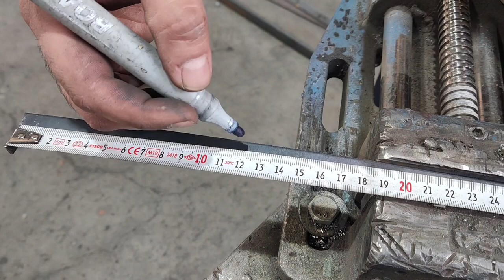Unbelievable: Unlock the Secret to Making the Perfect Mechanical Sharpener!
In this video, we're going to show you how to make a mechanical sharpener that is truly unbelievable! With this tool, you'll be able to sharpen your pencil to perfection in an incredibly short amount of time.

If you're looking for a way to improve your pencil skills, then this is the video for you! By the end of this video, you'll know how to make a mechanical sharpener that will change the way you sharpen your pencil. So sit back, relax, and get ready to learn how to make a mechanical sharpener!
Hi. I am mohammad kazemirad an industrial designer and producer with more than a decade of professional work experience in the design and execution of complex engineering projects including elevators, lifts, industrial machinery, and mechanical systems including a US patented tunnel relief device.
in this channel, I want to share my knowledge with you and I try to test and challenge every simple and complex project. I do A-Z of a project that it’s consist of designing with software (SolidWorks, AutoCAD, 3DMax, V-Ray,...), production(welding, sheet metal working, turning, milling, .)
I hope You and I learn a lot and we catch lots of experience.